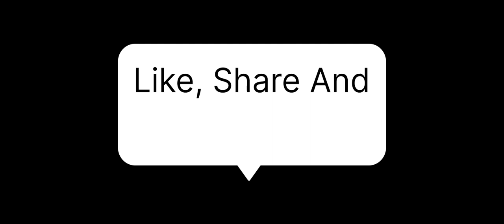Shastry Vs Shastry Trailer Review | VnfTV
Shastry Vs Shastry Trailer Review#pareshrawal

This video just to help you for know more about movies and webshows

That Give me some Motivation.